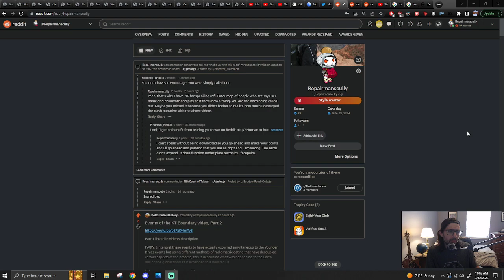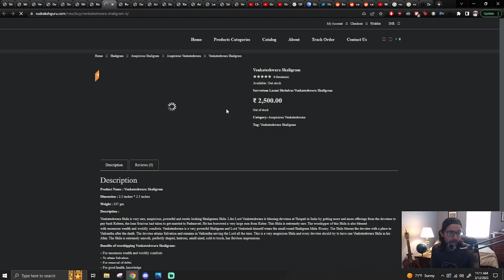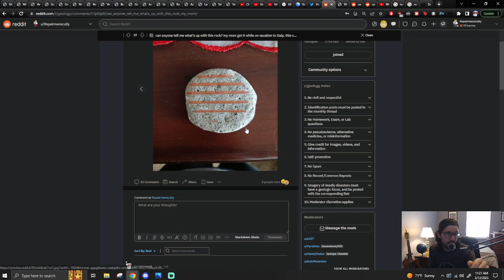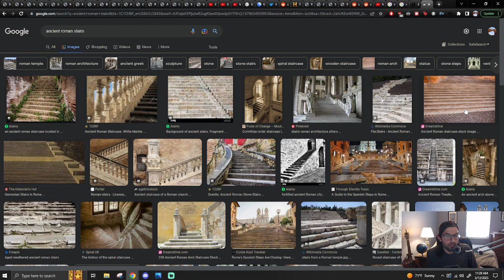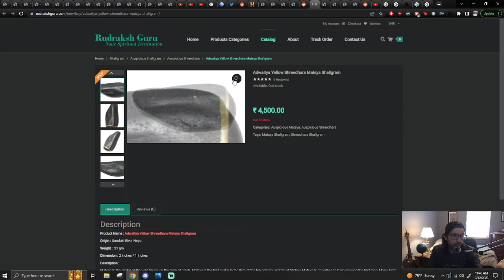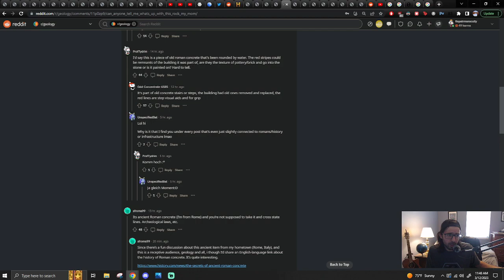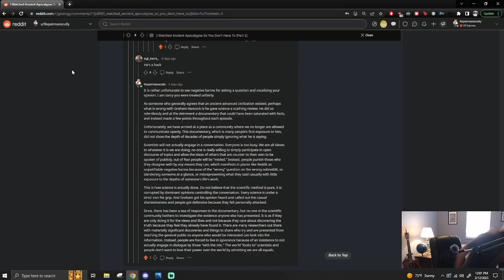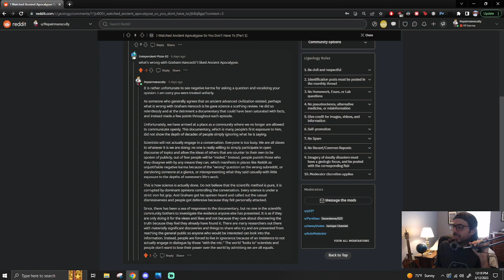The Problems with Science. As described by the discoverer of the Theory of Everything.